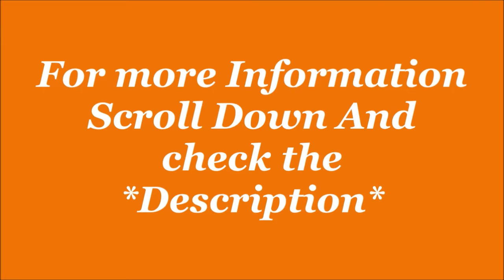Puma Unisex Adult Robust Tango Running Shoe | Sports Shoe | by JatShoes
EMI starts.
1- Get up to 300 back on Amazon, get 5% back for prime members and 3% for others.
2- Get Flat 100 back with Amazon on sign-up. Check eligibility here.
3- Get 50 back on min shopping of 500 on paying with Amazon Pay UPI.

Description-
Puma Unisex Adult Robust Tango Running Shoe
Size:6,7,8,9,10,11 in UK
Color Name: Black-High Risk Red, Asphalt-Puma Black-High Risk Red, other.
Sole: Rubber
Closure: Lace-Up
Shoe Width: Medium
Model Name:- Tango IDP
Style Name:-Running Shoes
Brand Color:-Puma Black-High Risk Red
Material Type:-Textile and Rubber
Wipe with a clean dry cloth
Lifestyle: Sports
Care Instructions: Wipe with a clean dry cloth.
Warranty Period: 90 Days Manufacturers Warranty

Product details
Product Dimensions ? : ? 25.5 x 12 x 12 cm; 700 Grams
Date First Available ? : ? 13 August 2021
Manufacturer ? : ? Puma
ASIN ? : ? B09CHBWF3M
Manufacturer ? : ? Puma, SSIPL RETAIL LIMITED VILL-MEHRUWALA,PO-BHAGANI, TEHSIL-PAONTASAHIB,DISTT-SIRMO ,HP 173025 PAONTASAHIB
Importer ? : ? SSIPL RETAIL LIMITED, VILL-MEHRUWALA,PO-BHAGANI, TEHSIL-PAONTASAHIB,DISTT-SIRMO,HP, 173025 PAONTASAHIB
Item Dimensions LxWxH ? : ? 25.5 x 12 x 12 Centimeters